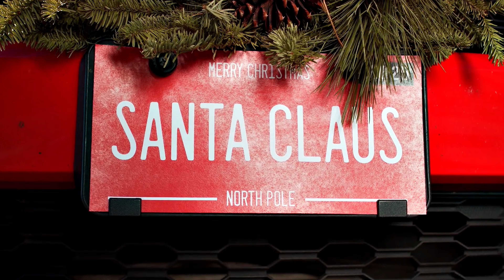Please Don't Go 🔊 NEW YEAR VIDEO ❄️ Best Deep House Music 2023 ❄️ CAR MUSIC 2023 ❄️ MATHIUS MONTANA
Hi! I am very happy to see everyone on my channel.
I am a music producer.
Almost every day I will post for you my music and music videos in the siil:
Deep House, Tropical House, Nu Disco, Pop Dance, Chillout, Club..
Listen to the end and add my tracks to your playlists

● CLUB DANCE
● CLUB MUSİC
● Night CLUB
● CLUB Remix
● Shuffle MUSİC
● Shuffle GİRL DANCE
● Best Music
● Electro Shuffle Dance
● Festival Shuffle
● House Shuffle
● Shuffle Vines
● Best Shuffle Dance Music
● Melbourne Bounce Music
● Remix Music
● Turkish Bass
● Promo Remix
● Hızlısına özel
● BASS MIX
● Fatih
● Arabalık Şarkılar
● Arabalık Müzikler
● ARABA MÜZİKLERİ
● Festival Party Dance
● New EDM mix
● New Electro House Dance
● NEW Year
● FESTIVAL
● FESTIVAL PARTY
● ELECTRO HOUSE
● FESTIVAL PARTY
● Best Remixes of Popular Songs
● Dance Club Mix 2022
● Dance Club Mix 2023
● Dance Club Mix 2021
● 🔈BASS BOOSTED🔈
● BASS BOOSTED MUSIC MIX → Best Of EDM !!
●  Bounce remix
● BOOTLEG
● BEST OF EDM
● EDM BASS
● The Gang
● Gangster⁸